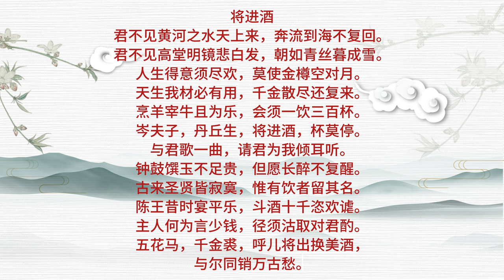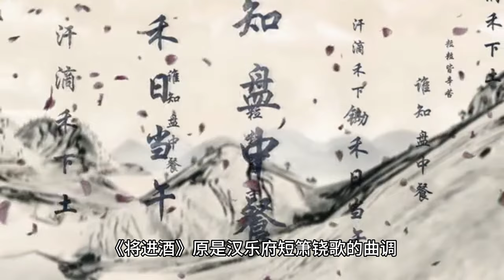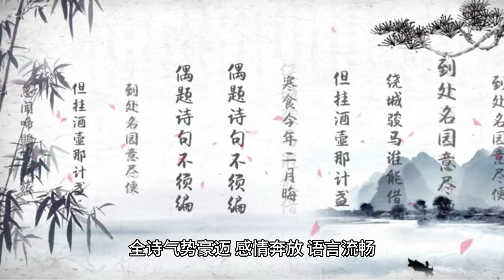01 将进酒 李白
李白（701－762），字太白，号青莲居士，唐朝浪漫主义诗人，被后人誉为“诗仙”。与杜甫并称为“李杜”。汉族，祖籍陇西成纪。一说出生于碎叶城（当时属唐朝领土，今属吉尔吉斯斯坦），4岁时跟随父亲迁至剑南道绵州。一说即出生于绵州昌隆（今四川江油）。李白存世诗文千余篇，有《李太白集》传世。762年病逝，享年61岁。其墓在今安徽当涂，四川江油、湖北安陆有纪念馆。 李白深受黄老列庄思想影响，有《李太白集》传世，诗作中多以醉时写的，代表作有《望庐山瀑布》、《行路难》、《蜀道难》、《将进酒》、《梁甫吟》、《早发白帝城》等多首。
李白[注 1]（701年5月19日—762年11月30日），字太白，号青莲居士，中国唐朝诗人。李白自言祖籍陇西成纪（今甘肃静宁西南），汉飞将军李广后裔，西凉武昭王李暠之后，与李唐皇室同宗。

一说其幼时内迁，寄籍剑南道绵州昌隆（今四川省江油市青莲镇）。一说先人隋末被窜于碎叶，出生于碎叶，属唐安西都护府（今吉尔吉斯斯坦共和国楚河州托克马克市）。有“诗仙”、“诗侠”、“酒仙”、“谪仙人”等称呼，活跃于盛唐[1]，为杰出的浪漫主义诗人。与杜甫合称“李杜”[注 2]。被贺知章呼为“天上谪仙”、“李谪仙”。

李白的诗歌在唐朝已被选进殷璠编选的《河岳英灵集》、于敦煌石室发现的《唐写本唐人选唐诗》、韦庄编选的《又玄集》和韦縠编选的《才调集》。唐文宗御封李白的诗歌、裴旻的剑舞、张旭的草书称为“三绝”[2]。其作品想像奇特丰富，风格雄奇浪漫，意境独特，清新俊逸；善于利用夸饰与譬喻等手法、自然优美的词句，表现出奔放的情感。诗句行云流水，浑然天成。李白诗篇传诵千年，众多诗句已成经典，清赵翼称：“李杜诗篇万口传”（例如“抽刀断水水更流，举杯消愁愁更愁”等，更被谱入曲）。李白在诗歌的艺术成就被认为是中国浪漫主义诗歌的巅峰。诗作在全唐诗收录于卷161至卷185。有《李太白集》传世。杜甫曾经这样评价过李白的文章：“笔落惊风雨，诗成泣鬼神”、“白也诗无敌，飘然思不群”。
长安三万里